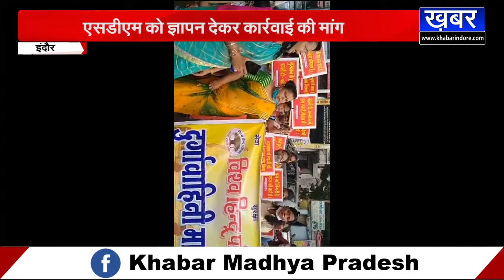INDORE - लव जिहाद के विरोध में सड़कों पर उतरी दुर्गा वाहिनी इकाई मातृशक्ति, ज्ञापन देकर की ये मांग